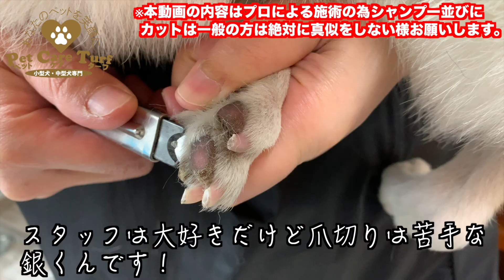【シャンプー】豆柴「銀くん」ご来店♪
今回は豆柴の「銀くん」がご来店してくれました♪

銀くんも常連さんのワンちゃん達と同じくお店愛が強い子でいつも入店したら大はしゃぎです！

大好きな炭酸泉シャワーを浴びてご満悦なお顔を見せてくれるとこちらも笑みが出て来ました♪

終わった後、お迎え待ちをしている時は落ち着いて待っている事ができ一切吠えたりもせずに大人の振る舞いをしていました！

どんどん成長していく姿が見れて嬉しいです♪